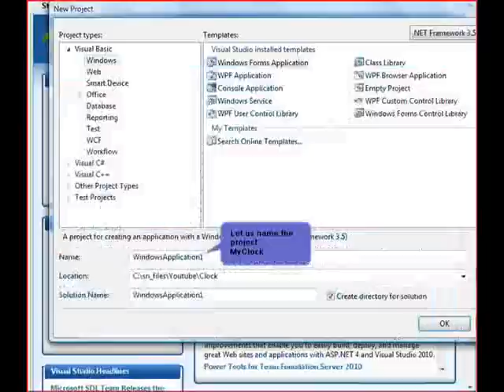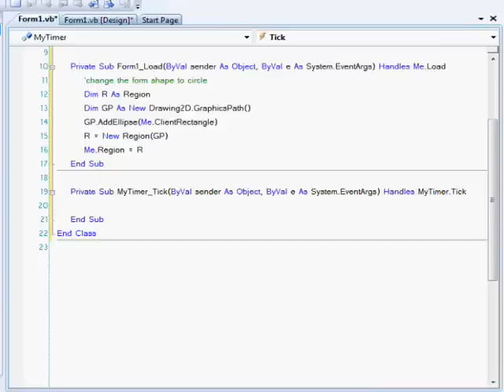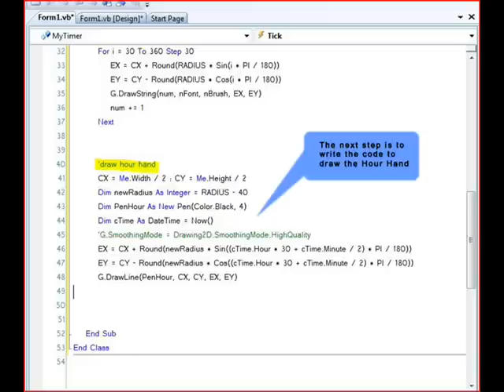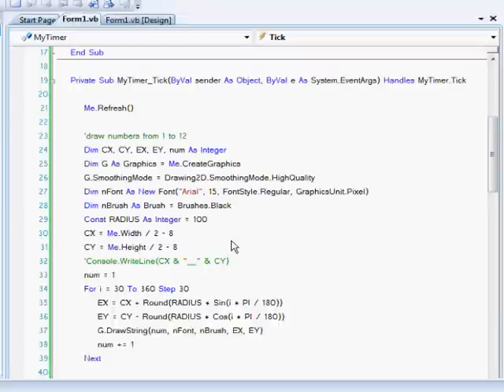Visual Basic .Net Analog Clock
This is simple coding to create an analog clock in Visual Basic .Net without using any predesigned graphics.  Everything is done at runtime.